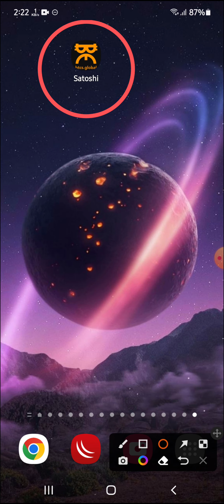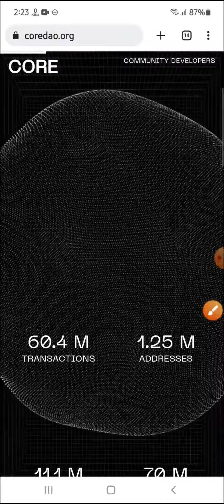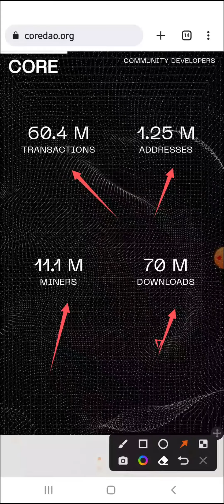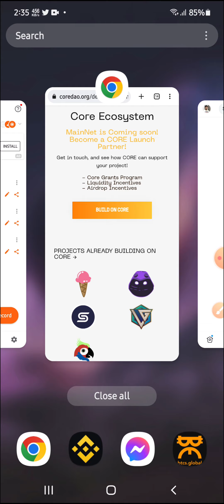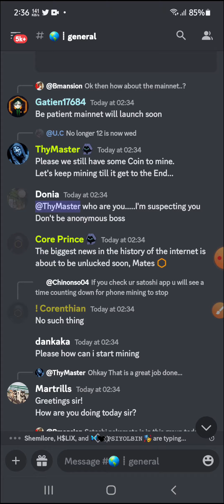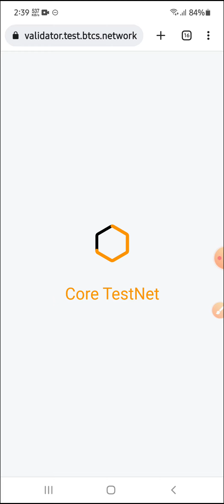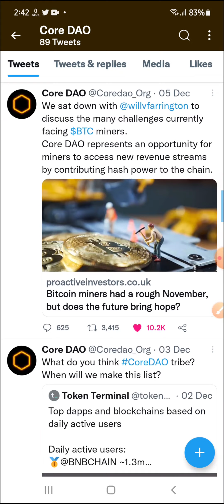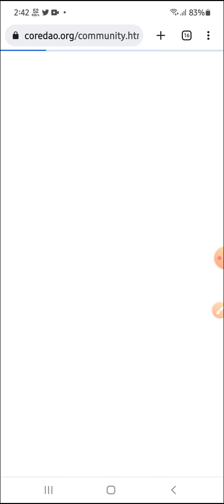Official Website, Testnet, Twitter, Discord & Medium Links | CoreDAO | Satoshi Plus Blockchain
CoreDAO | Satoshi Plus Consensus Network | Satoshi Plus Blockchain